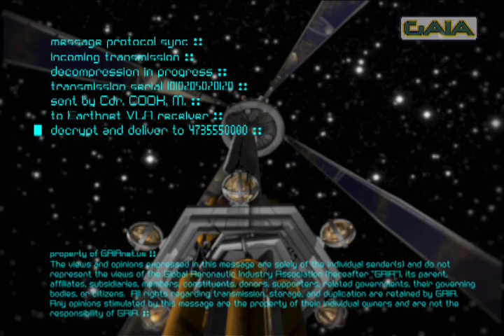Jupiter's Ghost - Week 11 - Macon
The commander answers interview questions for Ryan's talk show.